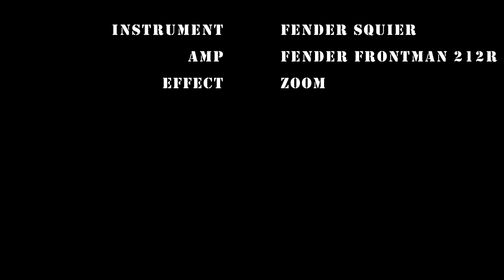Sick of Sarah - One Night Stand [Bass cover by Taii]